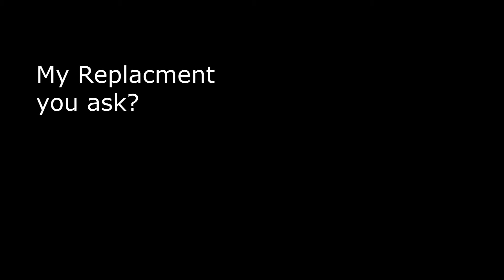[rF] Drift vid #6 (BnB s14 Tribute)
Sold My Beloved s14 some weeks ago and had a bunch of footage on my HDD of our time together. =)

Songs:
Kelly Family - Sometimes
There For Tomorrow - Waiting
*No rights owned.

Hardware:
Thrustmaster T500rs
Thrustmaster TH8RS
HomeMade axis ebrake